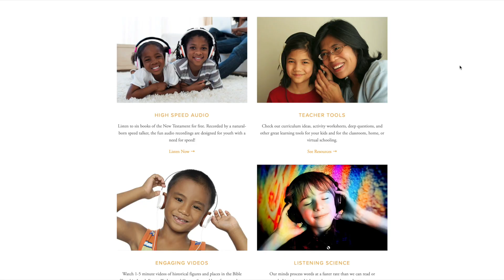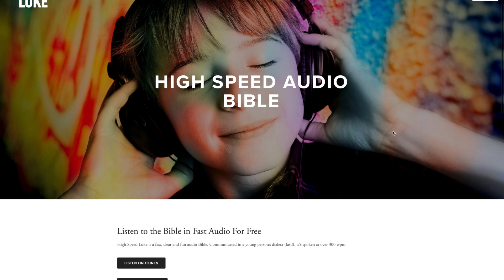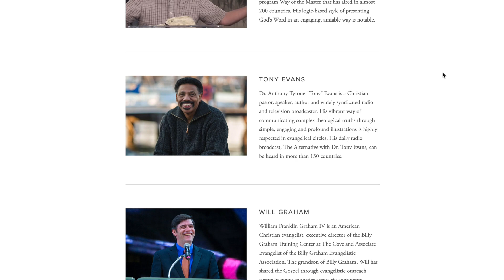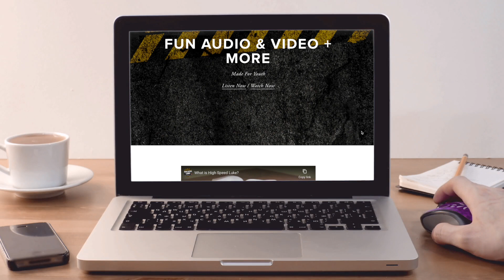What is High Speed Luke+?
At High Speed Luke, there are many fun and free learning tools for youth ages 5+, parents, teachers, educators, college students, or anyone with a need for speed. This video provides an overview of the fast audio bible recordings, worksheets, videos, curriculum ideas, and other learning tools available.

High Speed Luke+ is a multi-media, free educational resource for youth ages 5-22 or anyone with a need for speed to get to know the Bible in fun and engaging ways. There are free New Living Translation (NLT) audio bible recordings of six books in the New Testament. Additionally, there are engaging youth bible videos about historical figures and places. There are also youth bible study questions, bible curriculum ideas, and fun activities to deepen your faith and knowledge. Find more free resources for parents, educators, youth, and college students at highspeedluke.com.